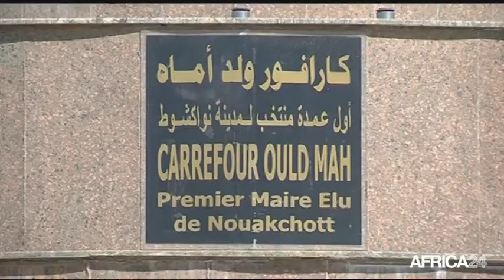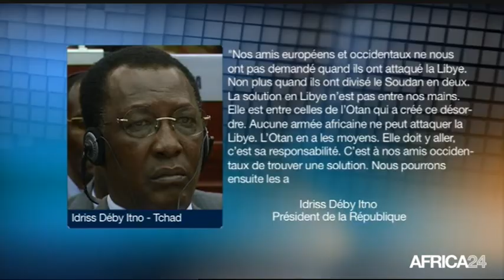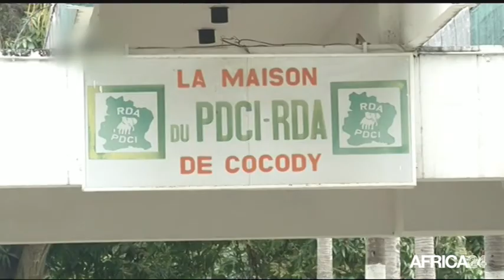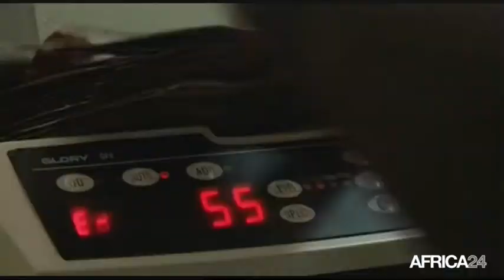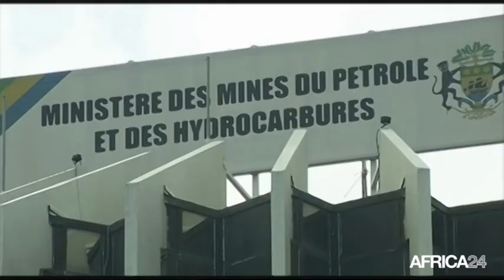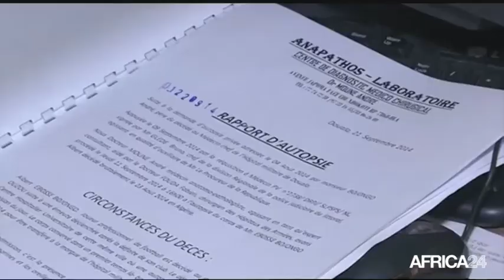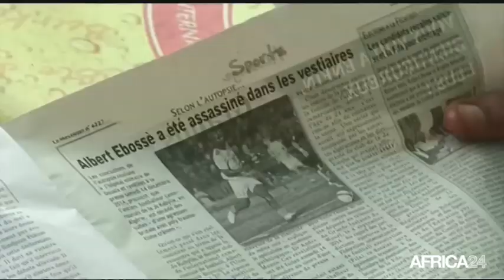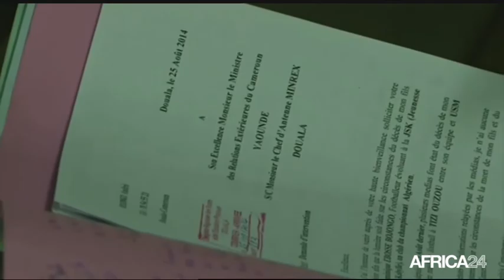Le Journal du samedi 20 décembre - 14h GMT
AFRIQUE, Les répercussions de la crise en Libye. AFRIQUE, L'impact de la baisse du prix du baril. CAMEROUN, La contre-autopsie du décès de A. Ebossé. AFRIQUE, Les répercussions de la crise en Libye.